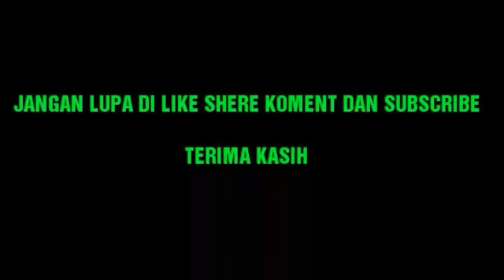SARANG BURUNG WALET RUMAHAN,8 BULAN SUDAH PANEN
SARANG BURUNG WALET RUMAHAN

sarangwaletsederhana
Sarangwalethitam
sarangburungwalet

Baru sekitar delapan bulan dibangun ,sudah ada yang bertelur burung waletnya

sarang burungwaletdigoa
sarang burung walet sederhana, sarang burung walet dari kayu, sarang burung walet untuk apa, sarang burung walet terbesar di dunia, sarang burung walet buat apa, sarang burung walet di bawah jembatan